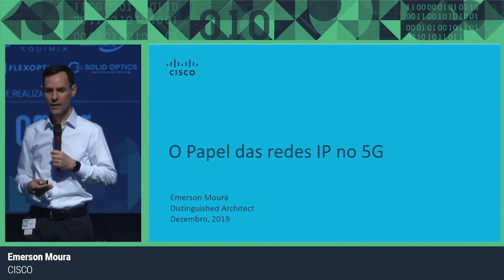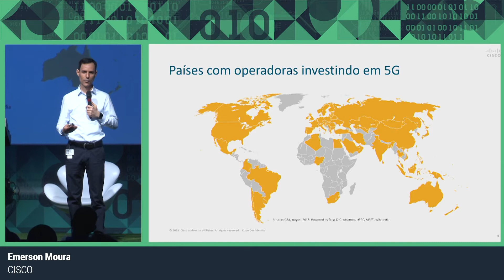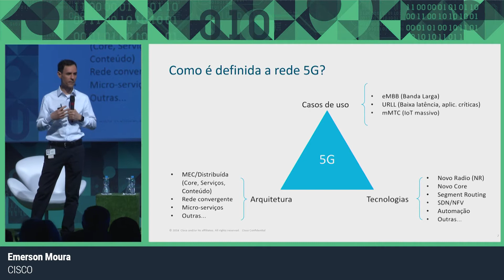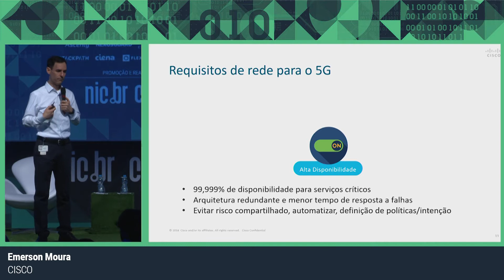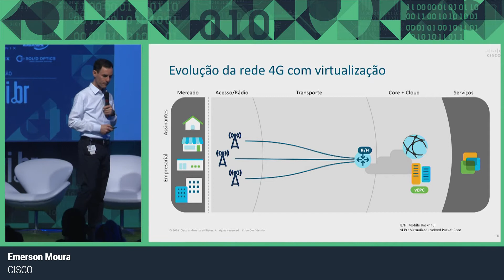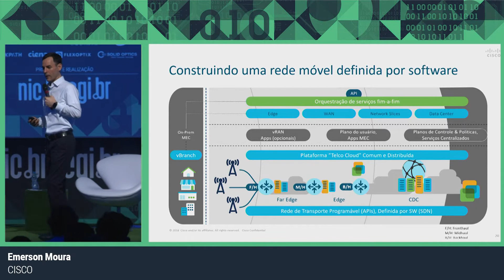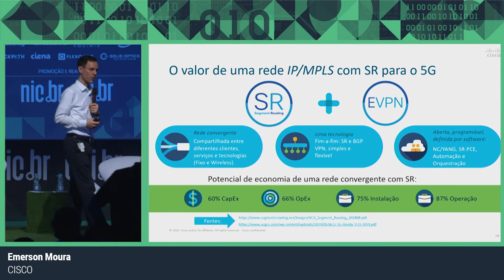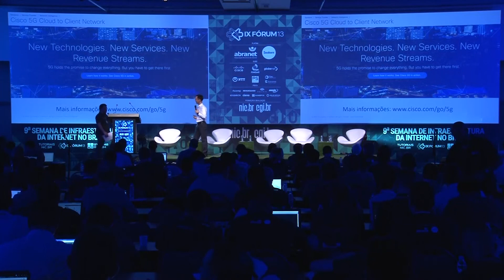[IX Fórum 13] O papel das redes IP no 5G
O IX Fórum 13 foi realizado nos dia 10 e 11 de dezembro de 2019, em São Paulo, e integrou a programação da 9ª Semana de Infraestrutura da Internet no Brasil  - evento realizado pelo CGI.br e NIC.br com recursos do registro de domínios .br, que contou também com patrocínio do Seaborn Networks e Abranet, entre outros.